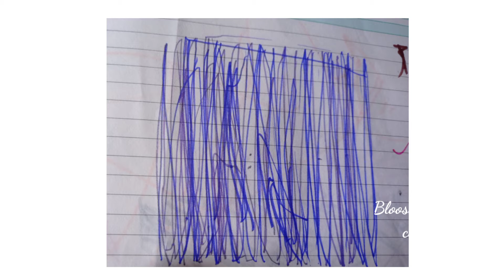how to teach shapes for 2 year babies||2 வயது குழந்தைகளுக்கு shapes கற்றுக் கொடுப்பது எப்படி???